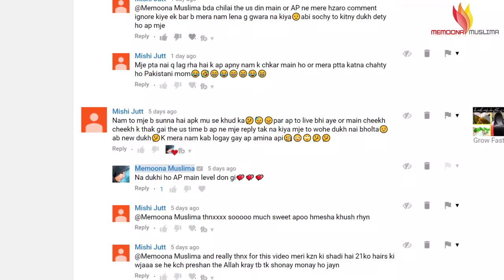Get Rid of WRINKLES in 7 Day Completely with Anti Wrinkle Cream from Under Eye or Face Urdu Hindi